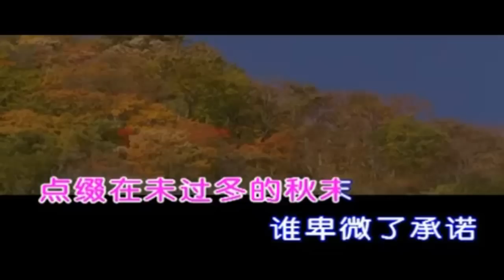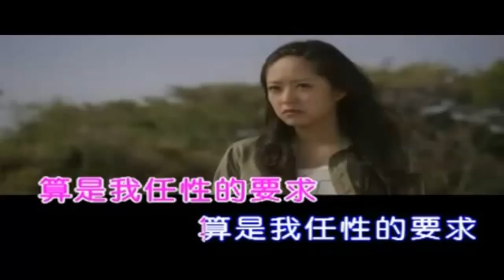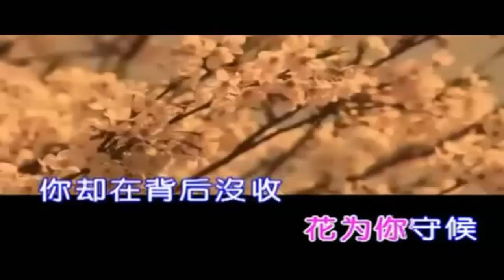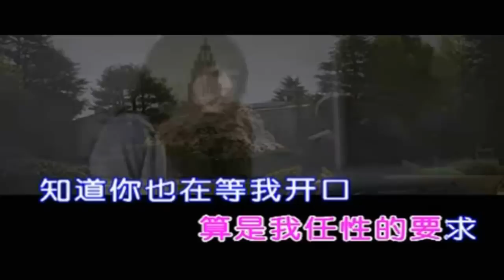最後，是我開了口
煙火執著的  讓那沉默停格在半空  要我怎麼形容
照片裡的我  點綴在未過冬的秋末  誰卑微了承諾
睜著眼又再閉著眼  反覆幾遍  晚風都唱遍
沒有淚也不想睡  歌詞裡唱的人變成了誰
我積攢滿海岸的花為你守候
你卻在背後沒收他給的溫柔
不要再對我說以後  不要再對我說以後
是我沒有你要的成熟  我會學著慢慢看透
曾以為我們的愛會很久很久
請原諒我不能陪你走到最後
算是我任性的要求  算是我任性的要求
知道你也在等我開口  這就是你要的自由